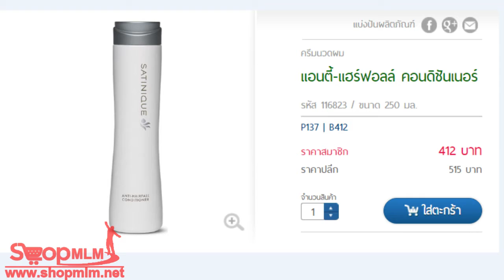แอนตี้ แฮร์ฟอลล์ คอนดิชันเนอร์